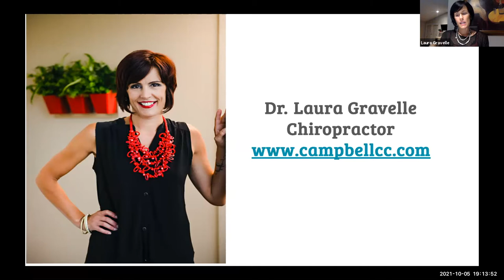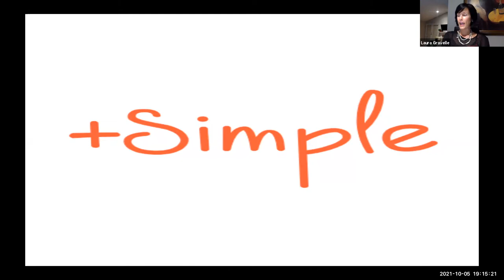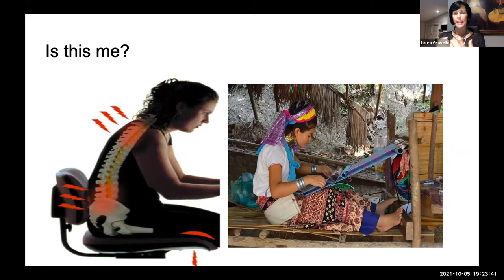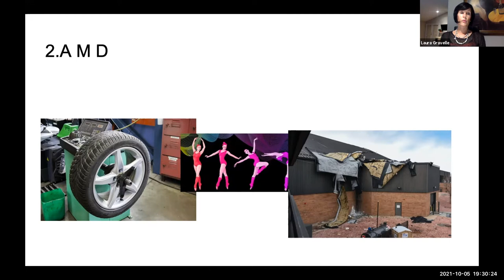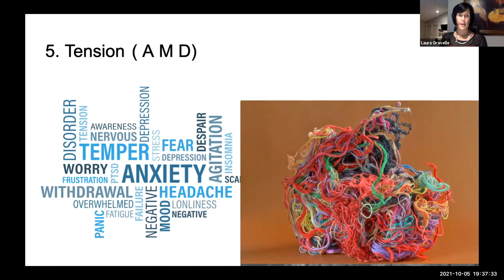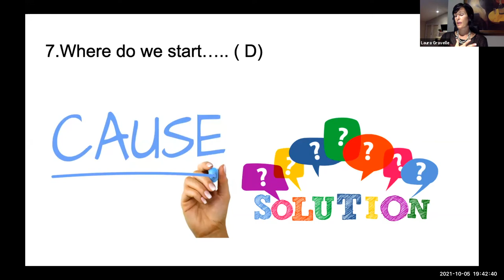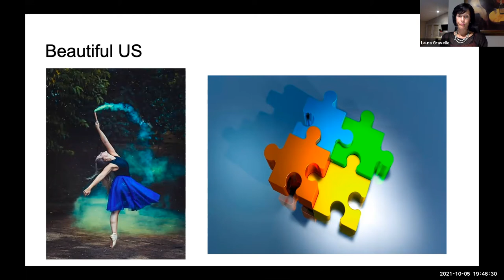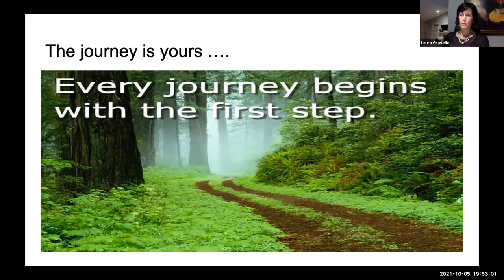Posture, Movement and Brain Health- Weaving and Spinning -Chiropractor London ON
In this video Dr. Laura chiropractor from London On shares information on posture, movement to the middlsex London Weaving and Spinning Guild.